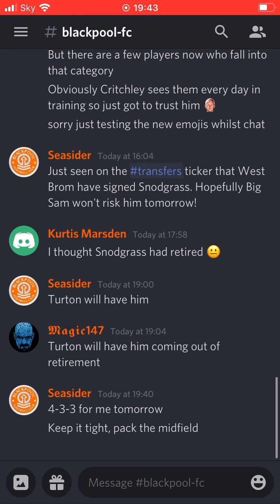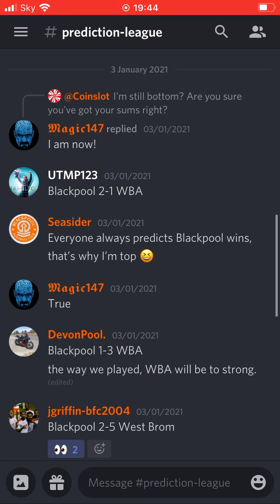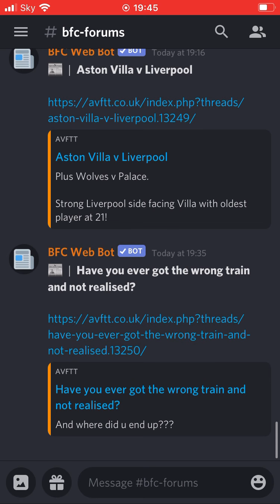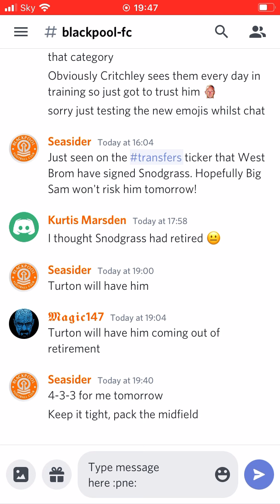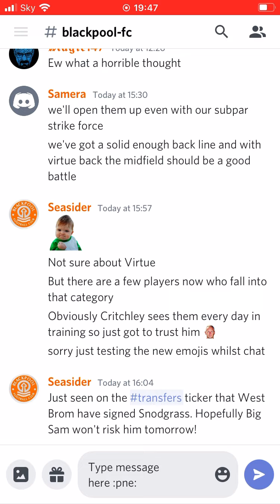Blackpool FC Discord Server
Blackpool FC Discord on a mobile app.